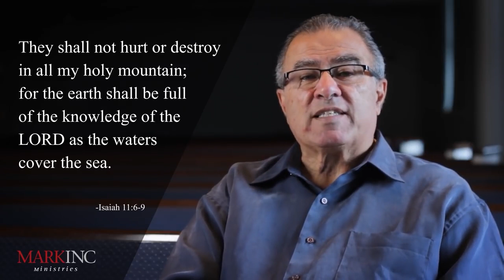Top 30 - #4 - Do Animals Go To Heaven?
In honor of MARKINC's 30th Anniversary, we are bringing to you the top 30 questions in Ask Dr. Betters! Here is question #4.

In this episode, Dr. Betters answers the question, "I am animal lover! My pets are truly part of my family. My precious dog Buster is 14 years old and his health is beginning decline pretty rapidly. It just breaks my heart to think he will soon no longer be here with me. Do you believe pets have souls? Do animals go to heaven?"

Dr. Chuck Betters, through the grid of his own faith struggles, including the tragic death of his sixteen-year-old son Mark, has helped myriads of other fellow strugglers in over 5 decades of ministry and rests in the hope that God is sovereign and He can be trusted.

In a world filled with broken people and hopelessness, Ask Dr. Betters is a unique video forum, for Dr. Betters and guests to cut through any confusion and offer sound biblical answers to life’s pressing questions, about suffering and walking by faith in a broken world.

Ask Doctor Betters is produced by MARKINC Ministries. You can find more Ask Dr. Betters episodes, and all that MARKINC has to offer, by visiting helpandhopenow.org. You can also download the FREE mobile app, Help and Hope, by using this or by searching Help and Hope in your mobile app store.

For MARKINC to continue to offer these helpful FREE resources, we need your help!! Please donate to MARKINC Ministries and invest in offering these helpful resources to those in need of hope. Safely donate on the website, mobile app, or by using this

Comment your questions on any of the videos! We cannot wait to hear from you all. Thank you for all of your support, and welcome to the MARKINC Family!!

We have this hope (Jesus) as an anchor for the soul, firm and secure… Hebrews 6:19

Anchored Hope Biblical Counseling is an online counseling service that seeks to practically help hurting people by anchoring their hope in Jesus and gaining a better understanding of His promises. We offer reputable, affordable, Biblical counsel to those suffering or experiencing hard times, so they are better equipped to persevere by faith.